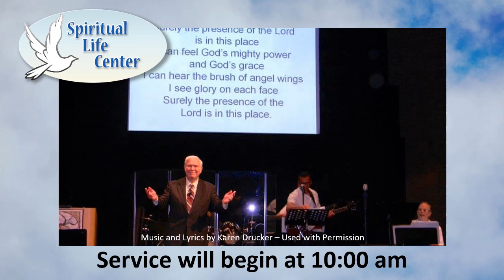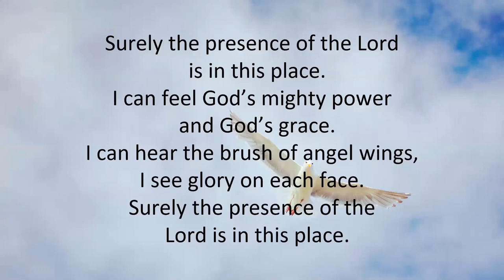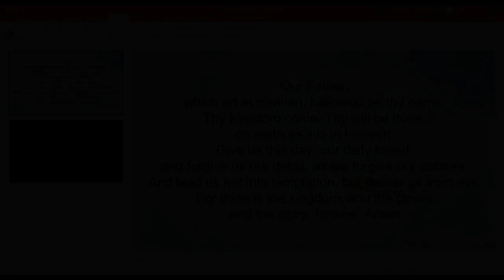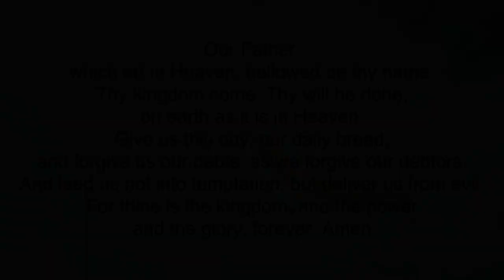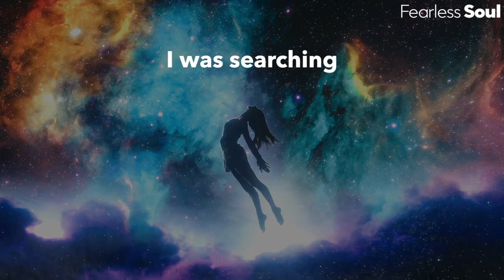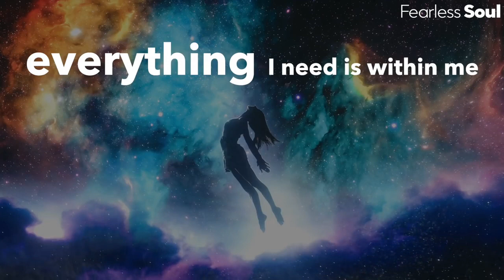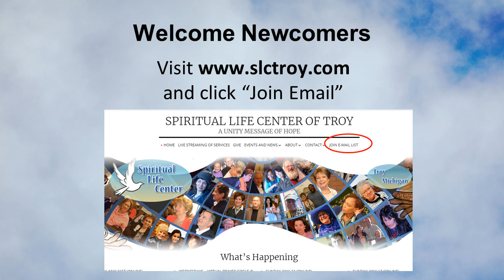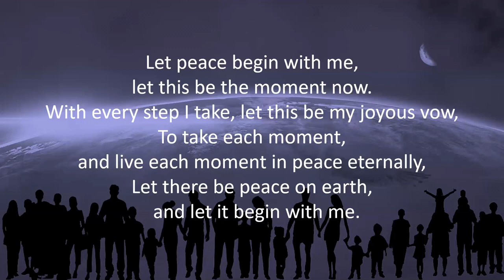SLC Troy Sunday Service 7/23/23